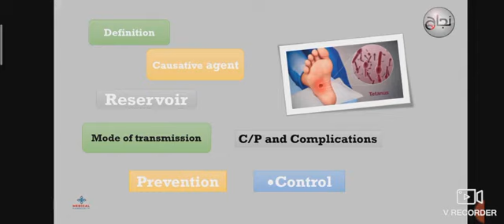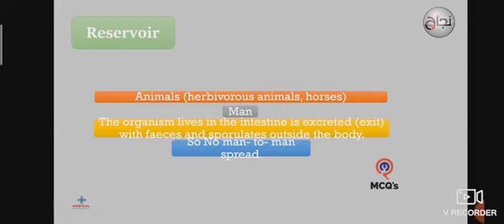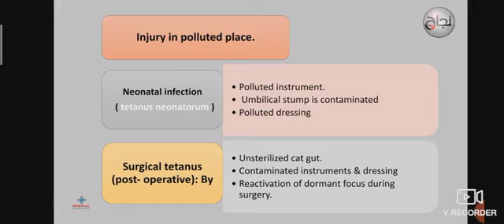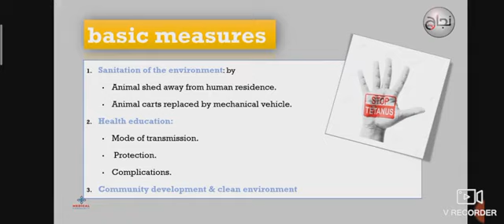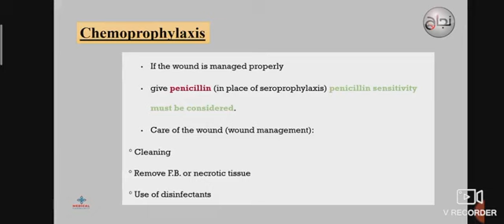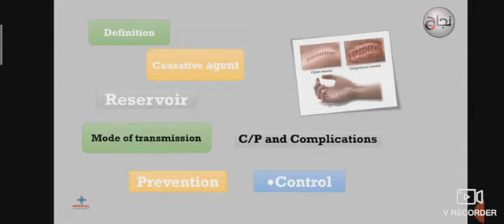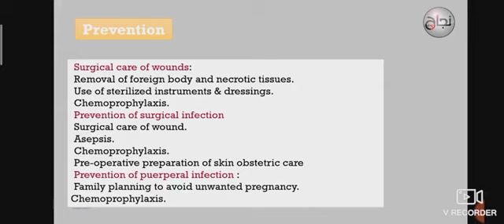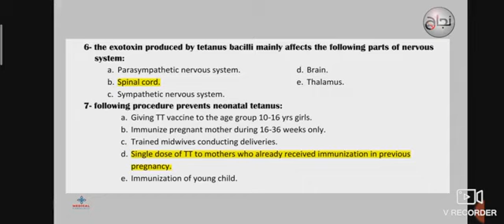Tentanus &gas gangrene , community L24